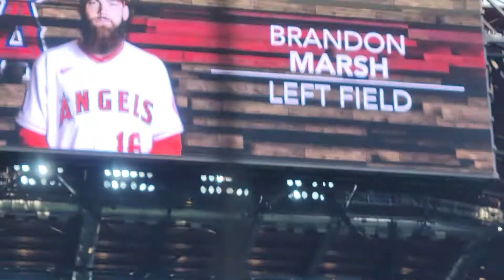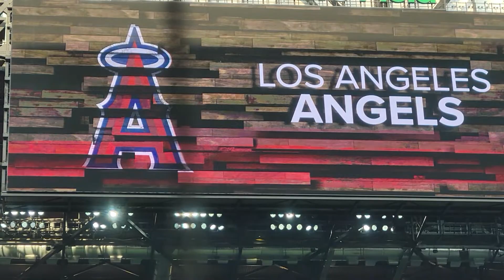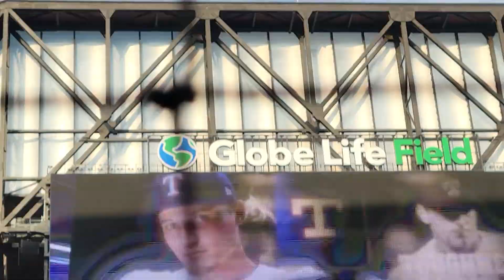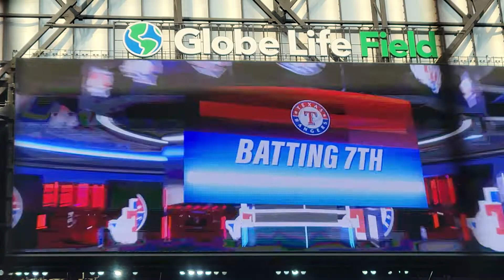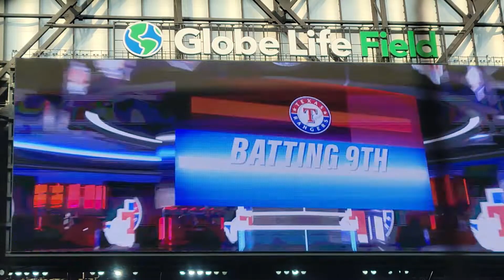Texas Rangers vs LA angels of Anaheim starting lineup 4/15/22 Jackie Robinson day